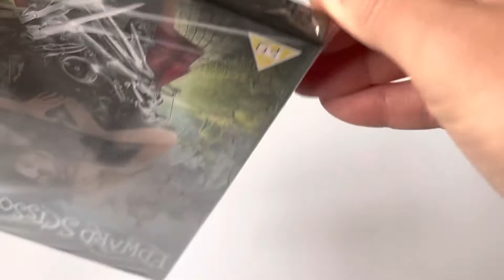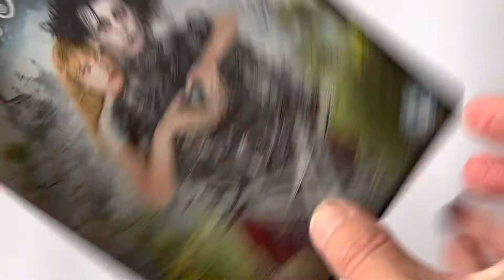Edward Scissorhands DVD Unboxing